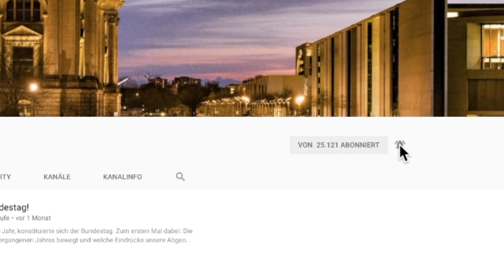Die Linken haben vom Bundeswehralltag keine Ahnung! - Jan Nolte - AfD-Fraktion im Bundestag